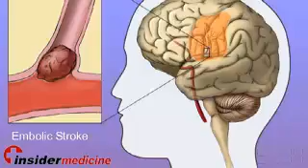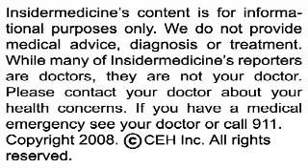Insidermedicine in 60 - February 22, 2008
From New Orleans - Dozing off during the day may lead to a higher risk of stroke among older adults. Researchers looked at over 2000 participants and found that those who unintentionally nodded off the most had a 4.5-fold higher risk of stroke, and those who indicated they dozed off occasionally had a 2.6-fold greater risk. The study did not find a significant association between sleeping during the day and death from all causes.

From London - Health experts may be looking in the wrong places for the next major disease outbreak. Researchers analyzed 335 diseases and used a computer model to narrow down hotspots around the world where future outbreaks were more likely to start. Areas of central America, tropical Africa and south Asia were found to have the highest risk, yet a significant portion of health resources are focused on developed countries.

And finally, from Massachusetts -  Researchers at MIT have developed a new adhesive surgical bandage inspired by the feet of geckos. In order to be used for medical applications, the new adhesive had to be biocompatible, biodegradable, and elastic. This was achieved by designing the adhesive using micropatterning technology to create a surface not unlike the "hill and valley" profile found in the feet of geckos. The new bandage could replace the glues, sutures and staples currently used by surgeons.